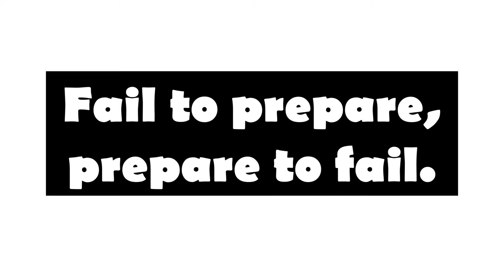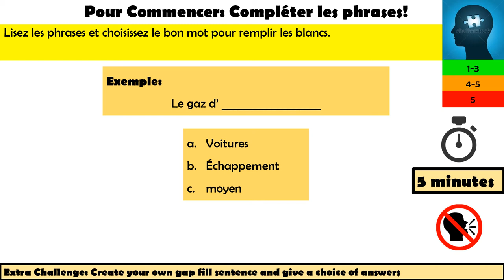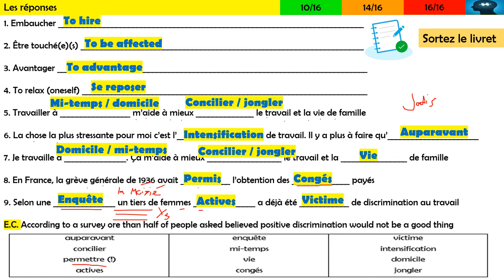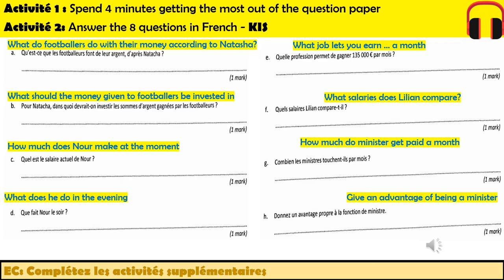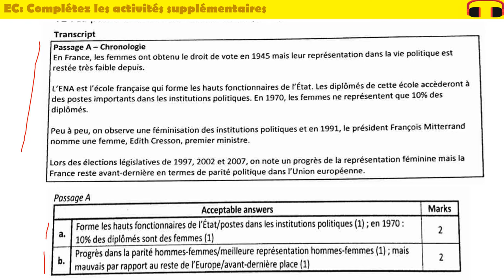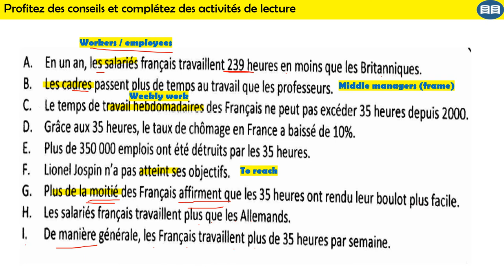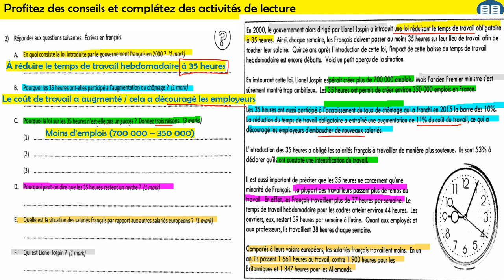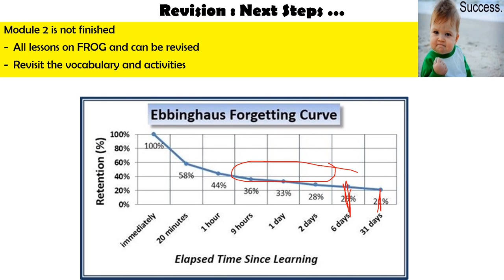Lesson 3 LeTravail Test